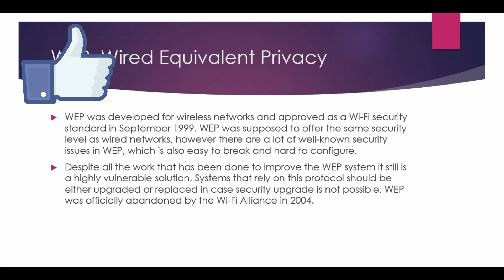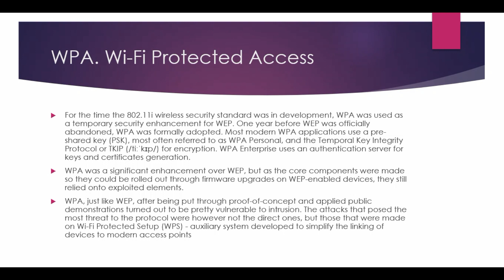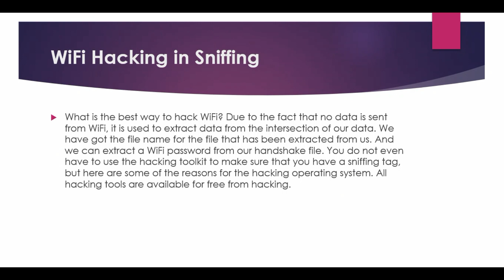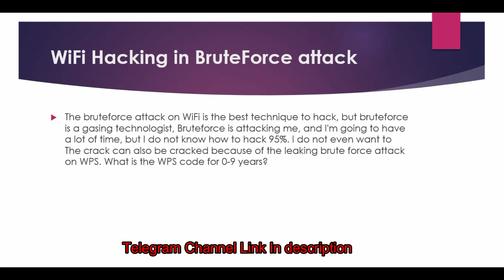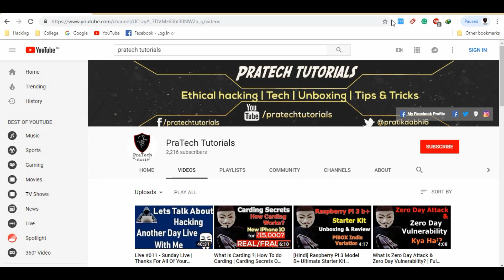Types Of WiFi Security WEP, WPA & WPA2 | How To Secure Wi-Fi/Wireless Networks From Hackers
Hello Friend ! dosto ap log internet use karne ke liye WiFi ka use to jarur karte hai. lekin kya apko ye pata hai ki ek WiFi kam kaise karta hai. aur WiFi security kitne tarah ke hote hai. aur kya really me WiFi ko hack kiya ja sakta hai. aur ham apne WiFi ko hack hone se kaise bacha sakte hai. to is post me apko WiFi security ke bare me bataunga, jisme WEP, WPA2, WPA, WEP-PERSONAL, WPA –ENTERPRISE WiFi Security ke bare me bataunga.

Happy Hacking ;)

[+]Telegram channel now for daily resources, reports, news and active infosec discussion 🔥

I will be posting videos on cybersecurity, ethical hacking, and Bug bounty.
Please do not use this method for illegal or malicious activities because hacking is a crime. if you do this then it's can land you in jail.

Kiitos katsomisesta
感谢您观看